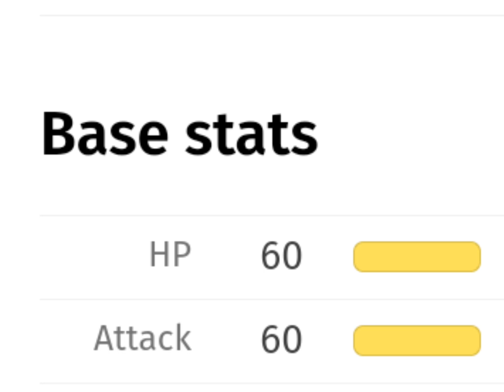Naclstack v Stryker